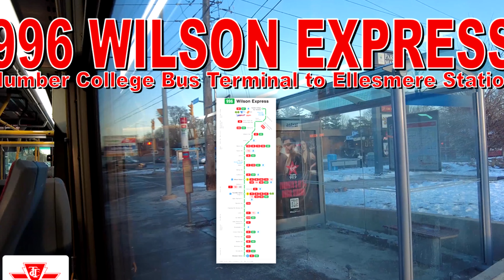996 Wilson Express - TTC 2019 Nova Bus LFS HEV 3623 (Humber College Bus Terminal to Ellesmere Stn)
Humber College Bus Terminal to Ellesmere Station. Full Route.